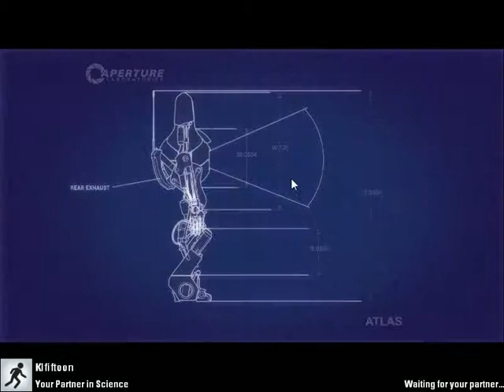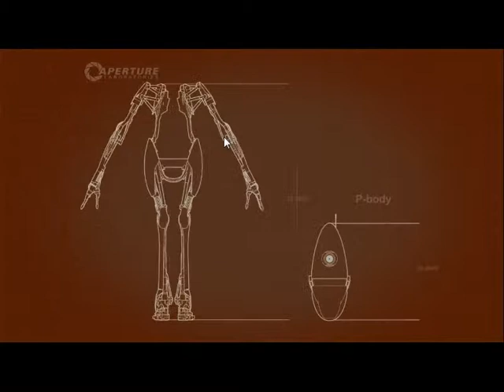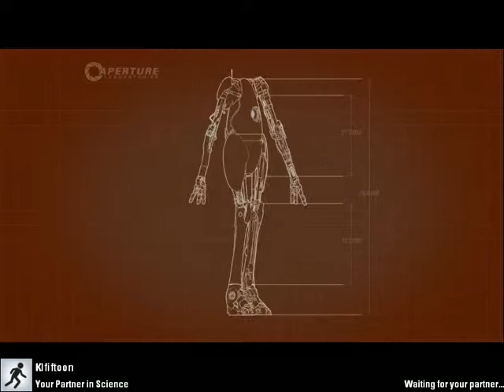Portal 2 Co-Op - Hard Light Surfaces Part 2/4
Moar Portal 2 Co-Op.
Enjoy c:

He makes moosic n stuff.